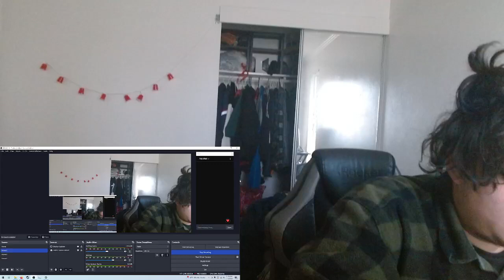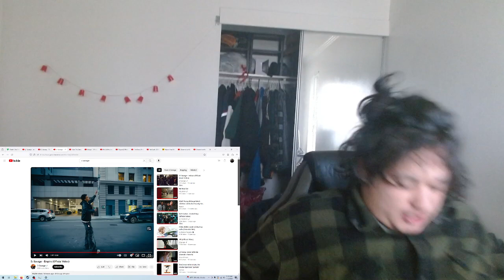THIS IS BETTER THEN MOB | D. Savage - Empire (Official Video) (REACTION)